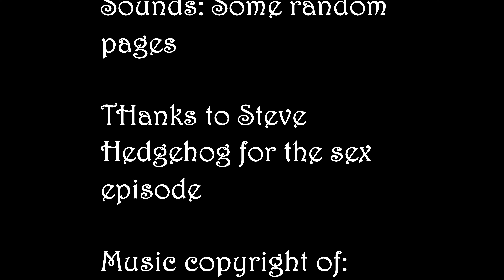Sonic Glitched 3 (4K UHD)